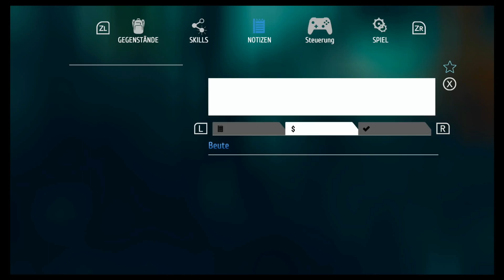WER zuletzt LACHT, LACHT am BESTEN! [Story-Finale] 🔨🕵️‍♂️ Thief Simulator #22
Hey!
Wichtige Informationen findest du auf meinem Kanal.
Falls du Vorschläge für Spiele hast, schreib sie einfach in die Kommentare!
Der Upload-Plan für Mai:
Thief Simulator [Montag & Freitag, Mittwoch]
Retro-Sunday [Sonntag]